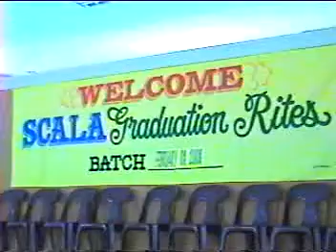Mis. Occ. SCALA Graduation Exercises - 1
SCALA Training Center @ Inside Provincial Library, Oroquieta City, Misamis Occidental, Philippines
Video Coverage By: Nonoy Nano